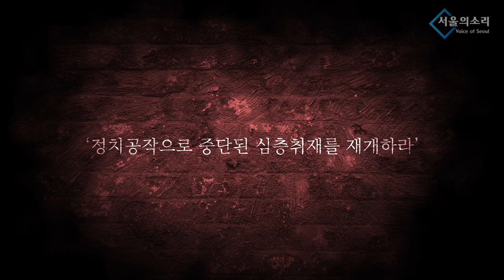윤석열의 검찰사단 이성윤·박은정 수사 목매는 이유는?